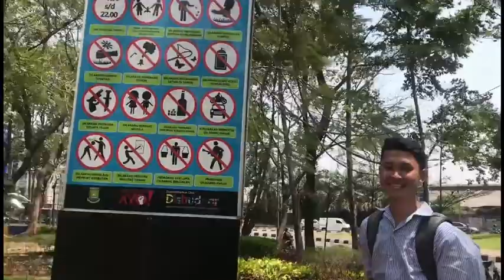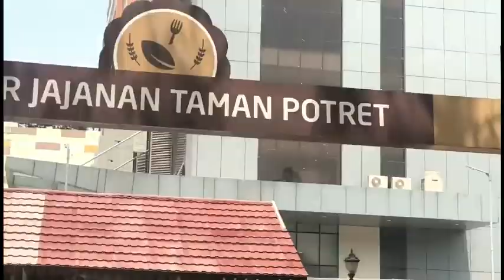NYESEL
Peringatan,  agar anak tidak menyia-nyiakan orang tua.